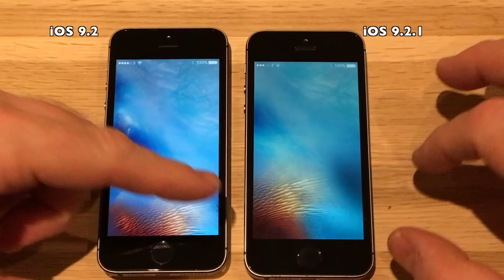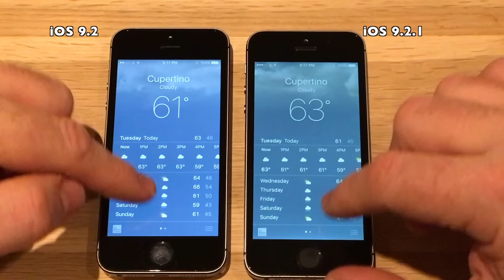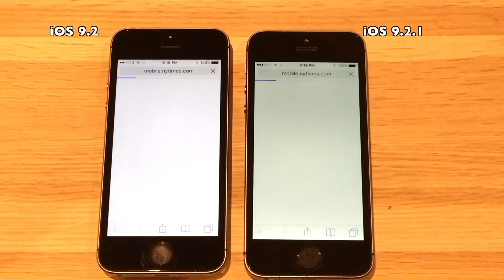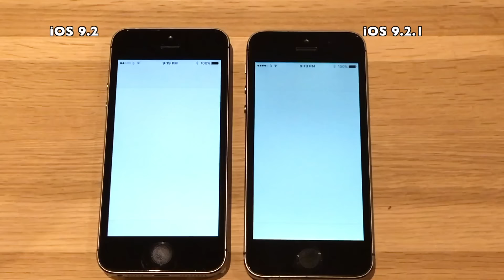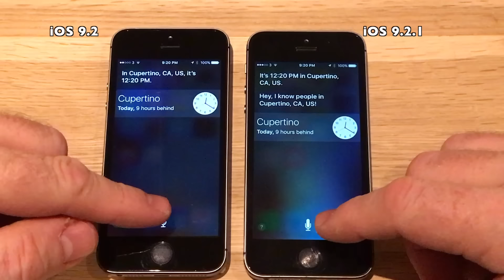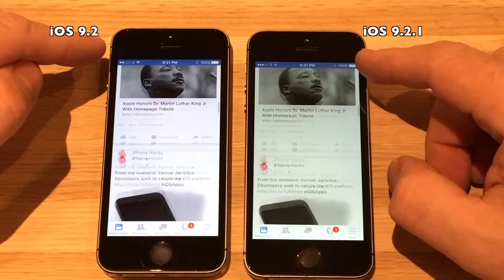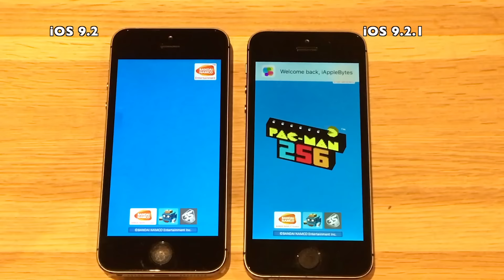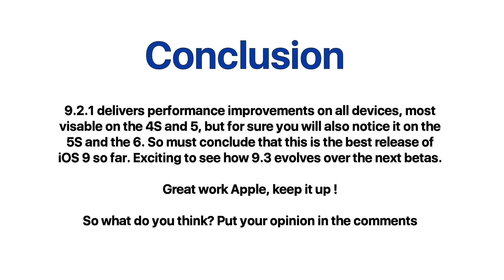iPhone 5S iOS 9.2 vs iOS 9.2.1 Build 13D15 Speed Comparison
The final release of iOS 9.2.1 was released today January 19th 2016.
It comes with the build # 13D15 and includes several bug fixes. See
below. No new features. They will come with iOS 9.3

But will it also continue to impress in performance compared to the
previous official release.. Well let us find out.

Music Tremsz and West Coast Trip by Gunnar Olsen

Release notes :

Disk ImagesAvailable for: iPhone 4s and later, iPod touch (5th generation) and later, iPad 2 and laterImpact: A local user may be able to execute arbitrary code with kernel privileges
Description: A memory corruption issue existed in the parsing of disk images. This issue was addressed through improved memory handling.

IOHIDFamilyAvailable for: iPhone 4s and later, iPod touch (5th generation) and later, iPad 2 and laterImpact: A local user may be able to execute arbitrary code with kernel privileges
Description: A memory corruption issue existed in an IOHIDFamily API. This issue was addressed through improved memory handling.

IOKitAvailable for: iPhone 4s and later, iPod touch (5th generation) and later, iPad 2 and laterImpact: A local user may be able to execute arbitrary code with kernel privileges
Description: A memory corruption issue was addressed through improved memory handling.

KernelAvailable for: iPhone 4s and later, iPod touch (5th generation) and later, iPad 2 and laterImpact: A local user may be able to execute arbitrary code with kernel privileges

libxsltAvailable for: iPhone 4s and later, iPod touch (5th generation) and later, iPad 2 and laterImpact: Visiting a maliciously crafted website may lead to arbitrary code execution
Description: A type confusion issue existed in libxslt. This issue was addressed through improved memory handling.

syslogAvailable for: iPhone 4s and later, iPod touch (5th generation) and later, iPad 2 and laterImpact: A local user may be able to execute arbitrary code with root privileges

WebKitAvailable for: iPhone 4s and later, iPod touch (5th generation) and later, iPad 2 and laterImpact: Visiting a maliciously crafted website may lead to arbitrary code execution
Description: Multiple memory corruption issues existed in WebKit. These issues were addressed through improved memory handling.

WebKit CSSAvailable for: iPhone 4s and later, iPod touch (5th generation) and later, iPad 2 and laterImpact: Websites may know if the user has visited a given link
Description: A privacy issue existed in the handling of the ìa:visited buttonî CSS selector when evaluating the containing elementís height. This was addressed through improved validation.

WebSheetAvailable for: iPhone 4s and later, iPod touch (5th generation) and later, iPad 2 and laterImpact: A malicious captive portal may be able to access the userís cookies
Description: An issue existed that allowed some captive portals to read or write cookies. The issue was addressed through an isolated cookie store for all captive portals.